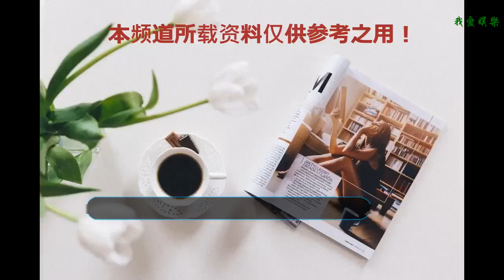韓國男神打不破的魔咒，中國男神卻截然相反，網友：還是國產的好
韓國的偶像劇相信大家都有看過，真的是看一部偶像劇粉一位男神啊，從李敏鎬，張根碩，金秀賢到李鐘碩，都是曾經迷過的男神啊，因為實在是真的帥！不過韓國男神貌似都有一個打不破的魔咒，你知道是什么嗎？那就是發胖！
    第一個粉上的韓國男星是李敏鎬，從《花樣男子》到《城市獵人》再到《繼承者們》，歐巴都是那么帥。高顏值加上187cm的身高絕對讓人舔屏啊，特別是《城市獵人》中所有的動作戲簡直帥呆了有木有！
    不過后來李敏鎬出現在大眾視野卻變成了這個樣子，OMG，這是曾經那個帥氣歐巴么？有點難以置信啊！
    幸好李敏鎬的自我調節能力真的好，在《藍色大海的傳說》中又變回了那個最最帥氣的歐巴，特別是這張制服誘惑，簡直帥呆了！和全智賢組的CP也非常完美，當時真的超級粉。
    第二位是《原來是美男》中的張根碩了，當年的《原來是美男》真的很火，張根碩飾演的黃泰京迷倒了多少粉絲啊！
    可惜，后來張根碩出席活動的時候就變成這樣了，這胖了真的是不止一點點啊！而且似乎自我調節能力也沒有李敏鎬好。
    第三位便是《來自星星的你》中的金秀賢都教授啦！都教授的顏也是絕對的杠杠的！而且《來自星星的你》也是一部百看不厭的劇，女主是氣場強大的全智賢，把千頌伊演繹地絕對到位！
    可是金秀賢也難逃“發胖”魔咒，韓國男神流行爆火后發胖嗎？
    還有就是李鐘碩了，從《匹諾曹》到《當你沉睡時》，二碩也給我們帶來了很多完美的作品。特別期待他和鄭爽的《翡翠戀人》，可惜遲遲未上映。
    然后最近二碩出來咋變成這樣子了？真的有點小難接受啊！希望所有的歐巴的自我調節能力都如李敏鎬一樣好，能瞬間帥回來啊！
    不過我們的男神卻都是恰恰相反哦。看這個能猜出是誰么？就是最近爆火的鄧倫小哥哥啦，鄧倫小時候胖乎乎的，現在卻又瘦又帥，果然胖子都是潛力股啊！
    小編覺得鄧倫穿白西裝特別帥啊有木有，干凈獨特的氣質，簡直是完美啊！而且鄧倫的演技也是無可挑剔，《香蜜》的魔尊簡直太迷人！
    彭于晏絕對是勵志男神啊，曾經的他那么胖，到今日的男神，付出的代價肯定不是我們能想象的。要做男神，肯定得付出啊！
    上面有你的男神嗎？